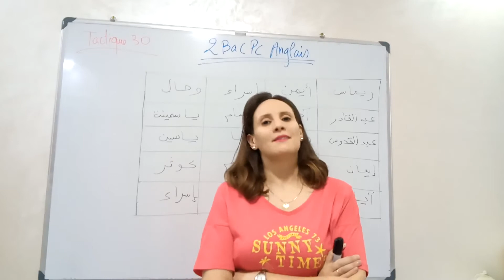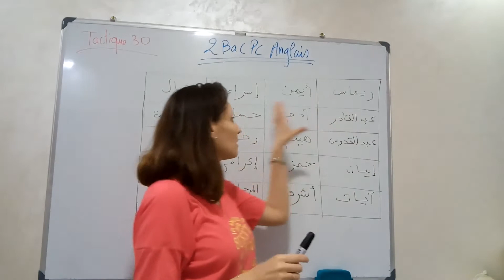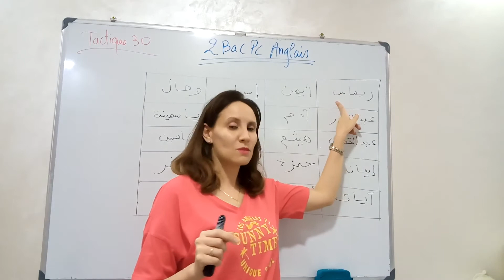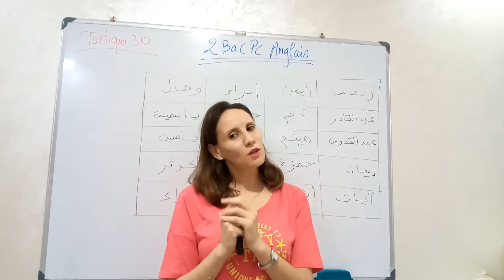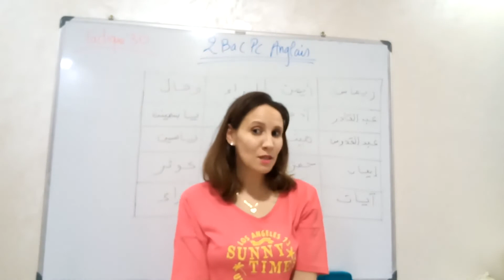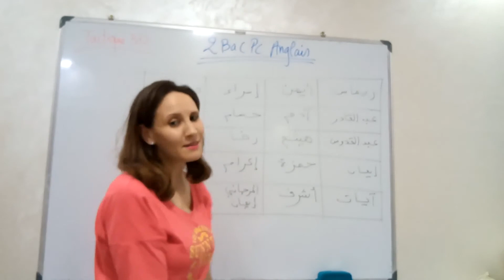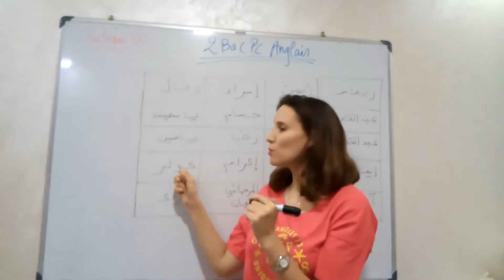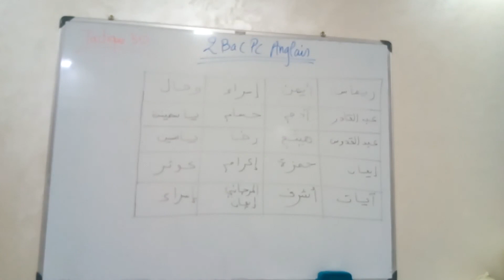Tactique 30 Le dernier jour avant BAC Soutien Moral" quelques conseils et critiques!!!"